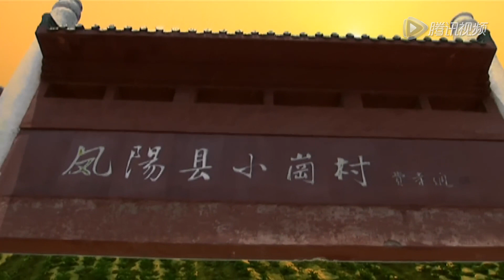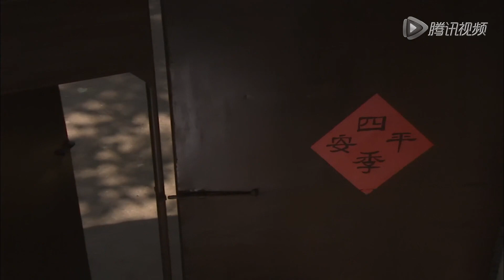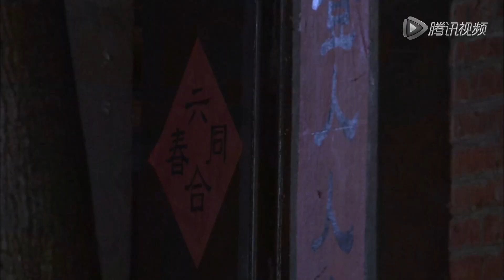【2022全網首播電視劇】太陽月亮一條河 第15集——三十年前沿淮農民「大包幹」的創舉揭開了中國改革開放的偉大序幕